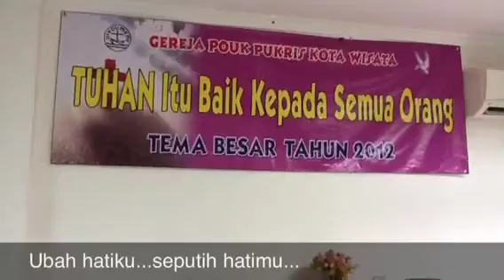Change my heart....The Hileo Band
Mold me to be like You.